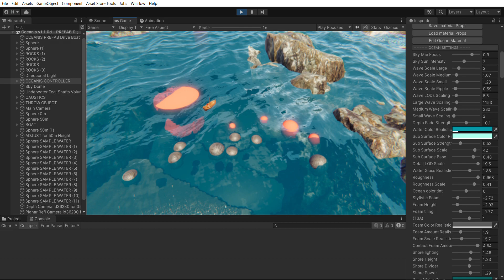Oceanis new script for turning any object to a floating one A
Oceanis new script for turning any object to a floating one

Video is software recorded in a 1050GTX GPU Laptop.

First buy Sky Master ULTIMATE ($69) and upgrade directly to the Environment Building Bundle for only $30 for a limited time!

Total $69+ $30 = $99 for all ARTnGAME assets in the Bundle!